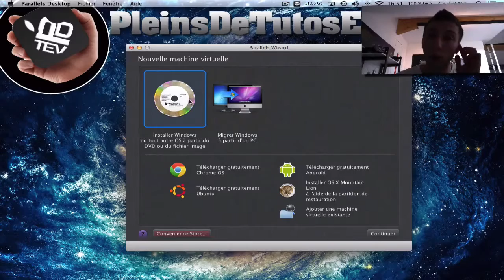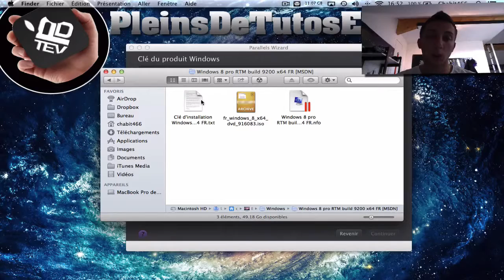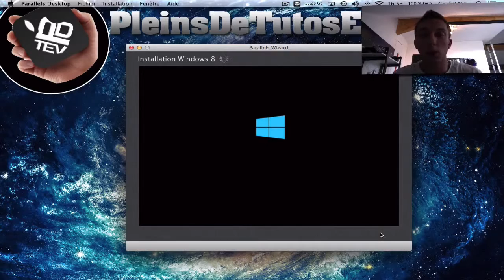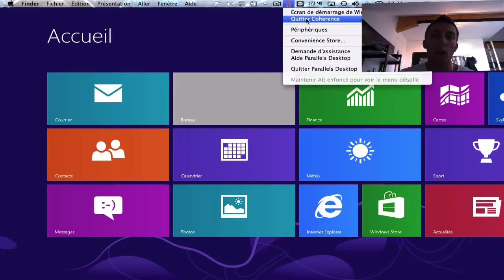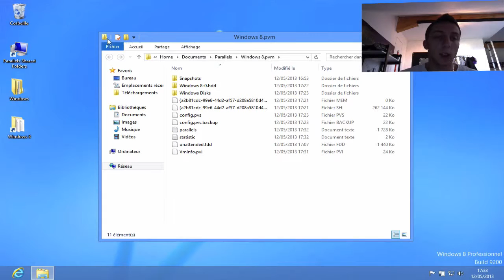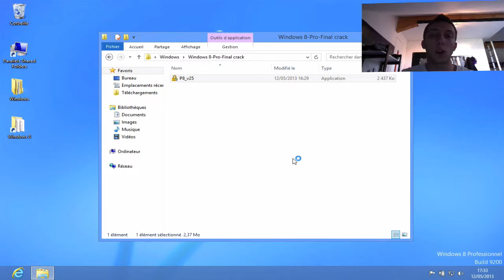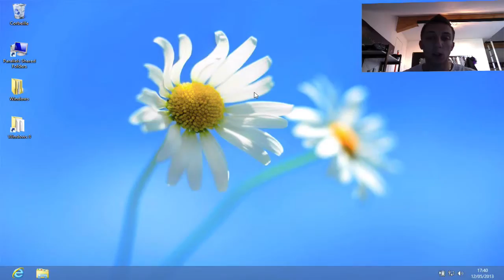Tuto - Installer Windows 8 sur Mac OS X grace à une machine virtuelle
Installation de Windows 8 sur une machine virtuelle sur Mac OS X